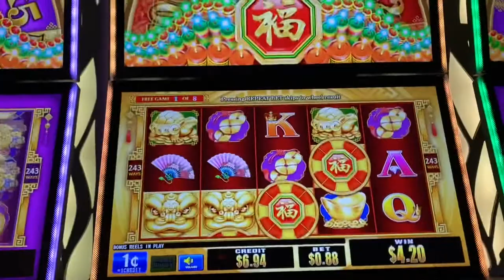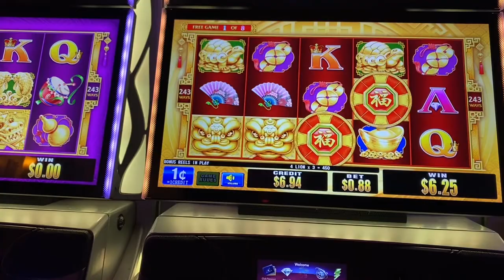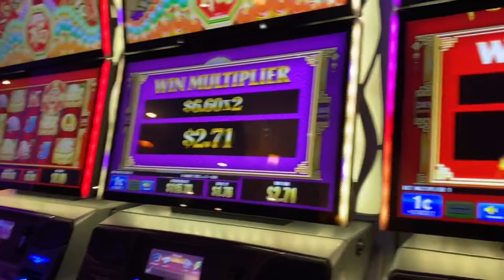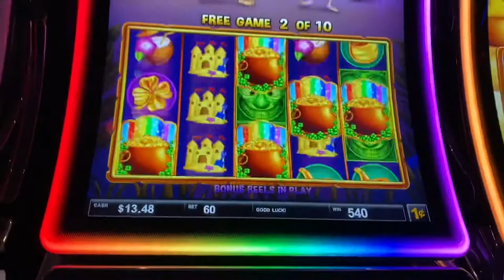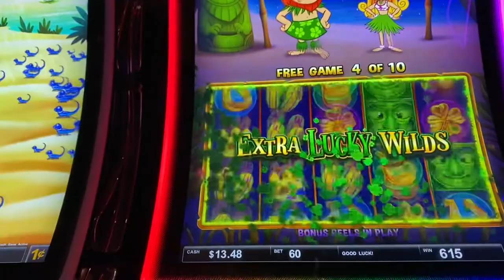MINI TRIP TO THE CASINO!!